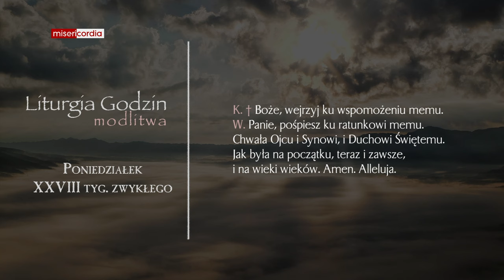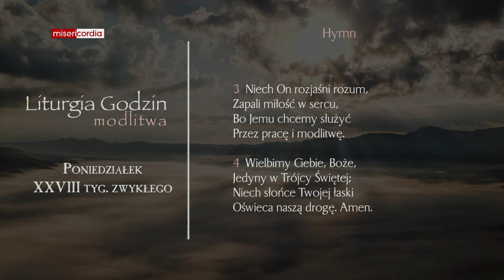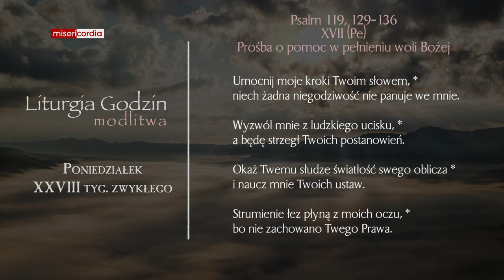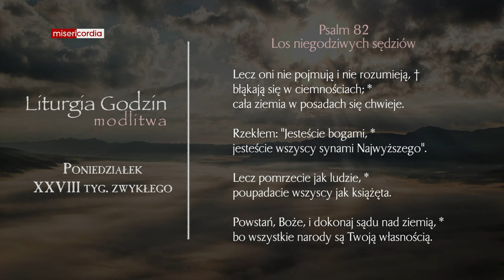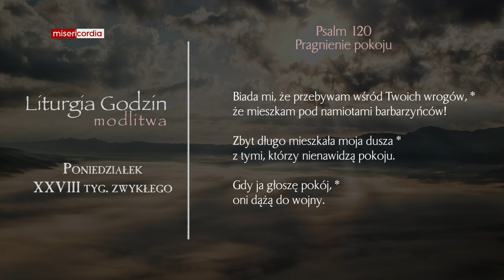Liturgia Godzin | Modlitwa Południowa | Poniedziałek, XXVIII tyg. zwykłego